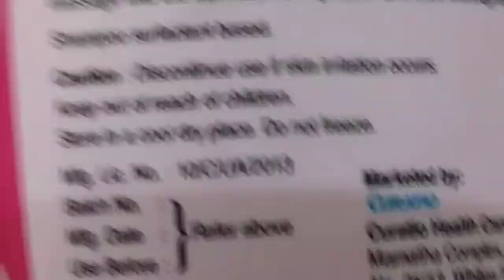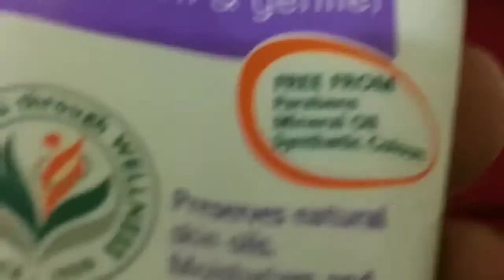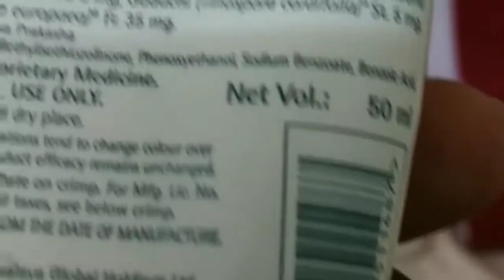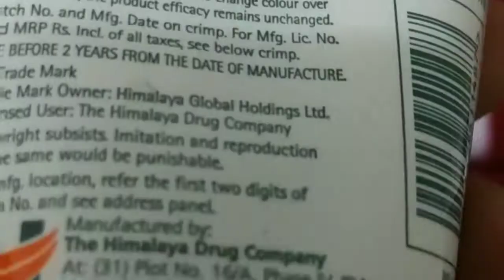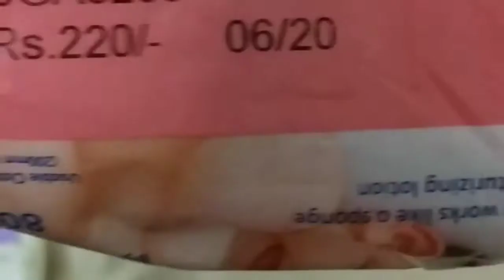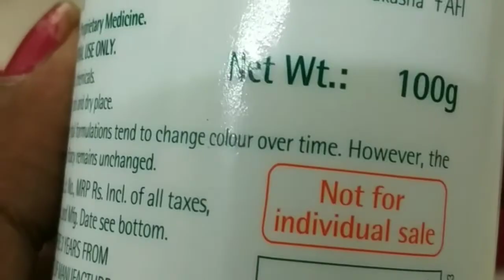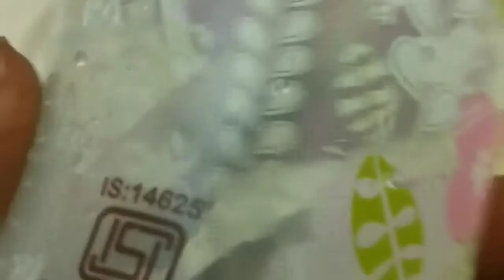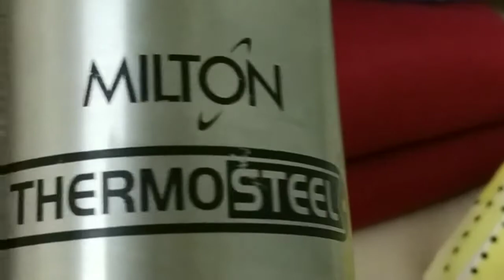My genuine review on my baby products # dear 💕 mommies #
Hi all these are the products which I purchased for my baby... I have bought many products but i share the products which were very good for my child... Plz take if it is useful...

1.Tedibar bath soap
2.spoo shampoo
3. Himalaya baby powder
4. Himalaya baby cream
5. Dew soft lotion
6. Chicco comb
7. Mee mee liquid detergent
8. Mee mee nail cutter
9. Mee mee thermometer